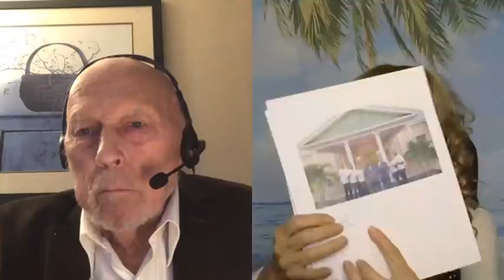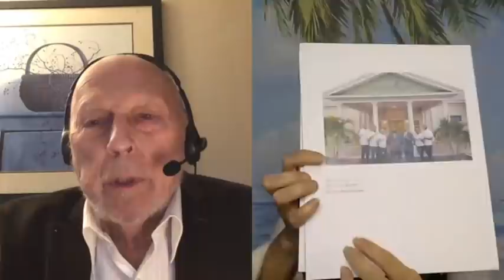Life After Scientology #102: Scientology money gouging PPP of the Pandemic of Covid 19. Shameless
Tony Ortega's blog documents the $4.4 MILLION  the cult of Scientology took from the US Government.
While continuously masquerading as a CHURCH, it took out BUSINESS loans stealing money for payrolls from businesses.
Scientology hardly pays its staff any money at all !

Where will this $4 million go ?